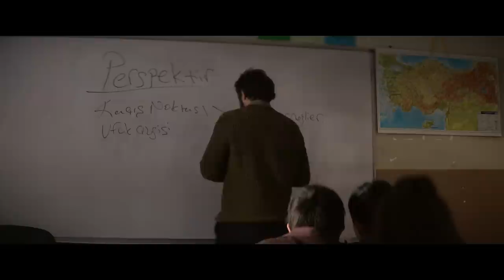Kuru Otlar Üstüne / About Dry Grasses (2023) Resmi Fragman | Nuri Bilge Ceylan - Merve Dizdar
Nuri Bilge Ceylan'ın Cannes Film Festival'inde prömiyerini yapan yeni filmi Kuru Otlar Üstüne / About Dry Grasses'tan ilk fragman yayınlandı. Merve Dizdar'a En İyi Kadın Oyuncu Ödülünü getiren filmde Deniz Celiloğlu, Musab Ekici, Erdem Şenocak gibi isimler de rol alıyor.